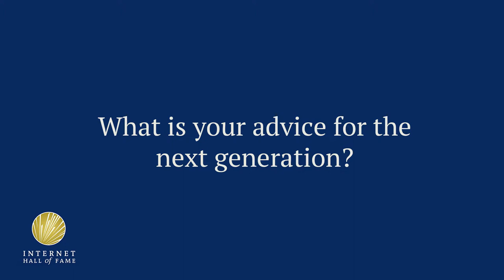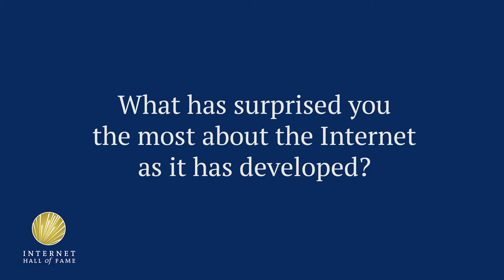2017 Internet Hall of Fame Inductee Craig Partridge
Craig Partridge was a prolific contributor to the Internet's technical evolution. He designed how email is routed and led the team that developed the first high-speed router. He discusses how the openness of the Internet has improved the world. Recorded by Elon University's Imagining the Internet Center at the Internet Society's Internet Hall of Fame Induction 2017 in Los Angeles, California.